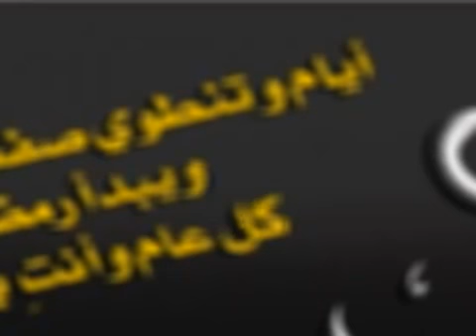قواعد صحة صيام رمضان